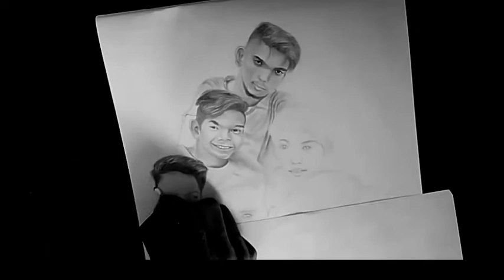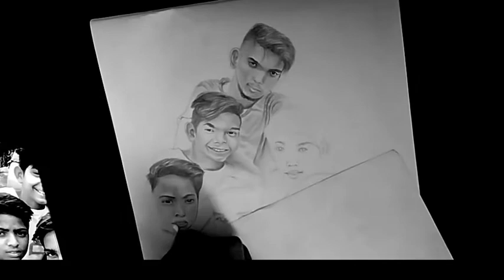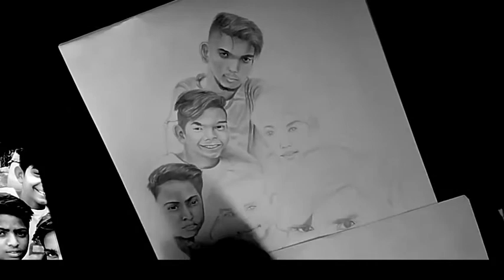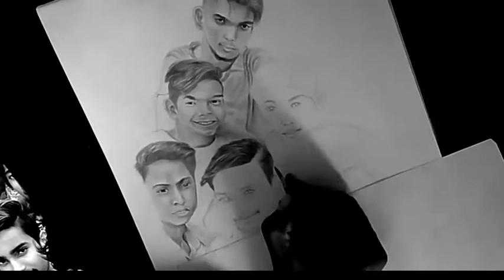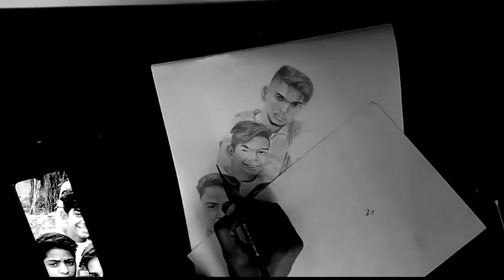How To Draw A Group potreit 👍 PART 2 ,stap by stap 👍ram beniwal arts 🙏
How To Draw A Group potreit 👍 stap by stap 👍ram beniwal arts 🙏

For outline I use hb pencil.
I use A3 size cortridge paper,
I use doms pencil 🙏🙏🙏

gainparty followtrain chuvadelikes baghieworld 100likes kerala india malayalam mallu kochi #
photography